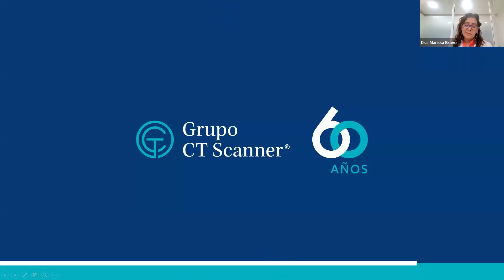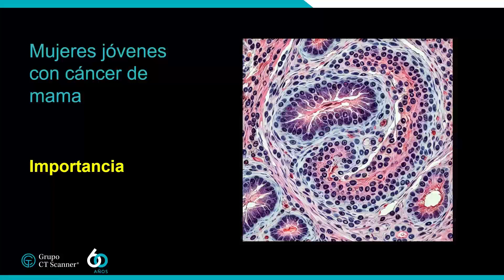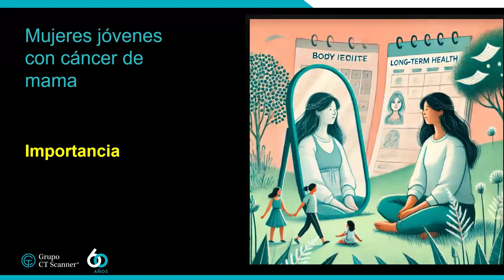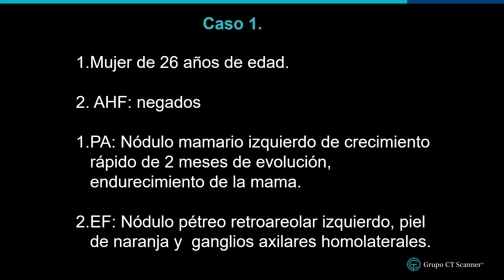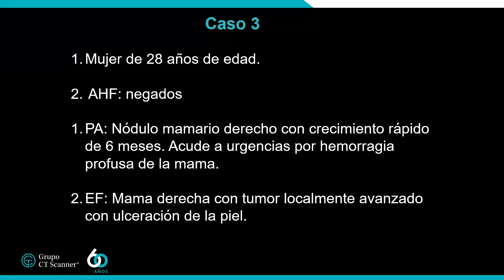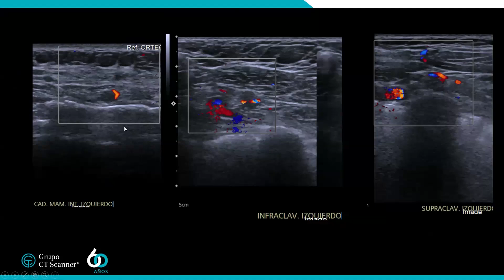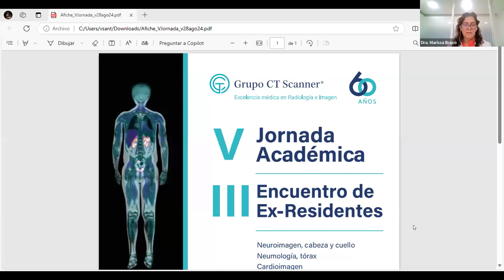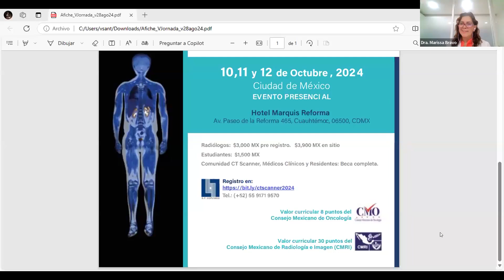Sesión mensual de la Unidad de Imagen Mamaria, revisión de casos impartido por CT Scanner México.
𝗖𝗼𝗼𝗿𝗱𝗶𝗻𝗮𝗱𝗼𝗿𝗮:
𝗗𝗿𝗮. 𝗠𝗮𝗿𝗶́𝗮 𝗱𝗲𝗹 𝗖𝗮𝗿𝗺𝗲𝗻 𝗟𝗮𝗿𝗮 𝗧𝗮𝗺𝗯𝘂𝗿𝗿𝗶𝗻𝗼
𝐷𝑖𝑟𝑒𝑐𝑡𝑜𝑟𝑎 𝐺𝑒𝑛𝑒𝑟𝑎𝑙,
𝐶𝑇 𝑆𝑐𝑎𝑛𝑛𝑒𝑟 𝑆𝑎𝑛 𝐴́𝑛𝑔𝑒𝑙

𝗠𝗼𝗱𝗲𝗿𝗮𝗱𝗼𝗿𝗮:
𝗗𝗿𝗮. 𝗠𝗮𝗿𝗶𝘀𝘀𝗮 𝗔𝗹𝗲𝗷𝗮𝗻𝗱𝗿𝗮 𝗕𝗿𝗮𝘃𝗼 𝗖𝗮𝗻̃𝗼́𝗻
𝘑𝘦𝘧𝘦 𝘥𝘦 𝘭𝘢 𝑈𝑛𝑖𝑑𝑎𝑑 𝘥𝘦 𝘐𝘮𝘢𝘨𝘦𝘯 𝘔𝘢𝘮𝘢𝘳𝘪𝘢,
𝐶𝑇 𝑆𝑐𝑎𝑛𝑛𝑒𝑟 𝑀𝑒́𝑥𝑖𝑐𝑜

𝗣𝗼𝗻𝗲𝗻𝘁𝗲𝘀:
𝗗𝗿𝗮. 𝗝𝘂𝗹𝗶𝗮 𝗠𝗮𝗿𝘁𝗶́𝗻 𝗥𝗮𝗺𝗼𝘀
𝘜𝘯𝘪𝘥𝘢𝘥 𝘥𝘦 𝐼𝑚𝑎𝑔𝑒𝑛 𝑀𝑎𝑚𝑎𝑟𝑖𝑎,
𝘌𝘴𝘱𝘦𝘤𝘪𝘢𝘭𝘪𝘴𝘵𝘢 𝘦𝘯 𝘐𝘮𝘢𝘨𝘦𝘯 𝘔𝘢𝘮𝘢𝘳𝘪𝘢,
𝐶𝑇 𝑆𝑐𝑎𝑛𝑛𝑒𝑟 𝑀𝑒́𝑥𝑖𝑐𝑜

𝗗𝗿. 𝗘𝗿𝗻𝗲𝘀𝘁𝗼 𝗦𝗮́𝗻𝗰𝗵𝗲𝘇 𝗙𝗼𝗿𝗴𝗮𝗰𝗵
𝘔𝘦́𝘥𝘪𝘤𝘰 𝘦𝘴𝘱𝘦𝘤𝘪𝘢𝘭𝘪𝘴𝘵𝘢 𝘦𝘯 𝘊𝘪𝘳𝘶𝘨𝘪́𝘢 𝘖𝘯𝘤𝘰𝘭𝘰́𝘨𝘪𝘤𝘢,
𝘊𝘦𝘯𝘵𝘳𝘰 𝘔𝘦́𝘥𝘪𝘤𝘰 𝘈𝘉𝘊